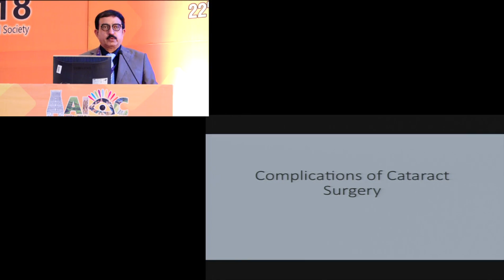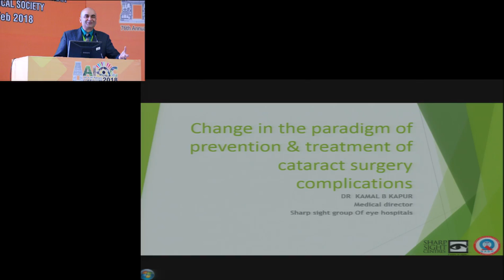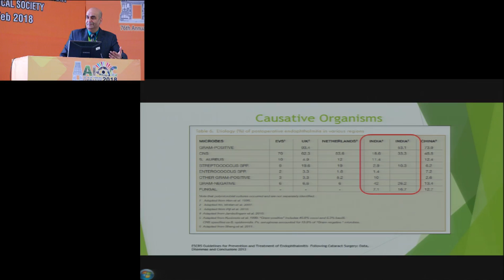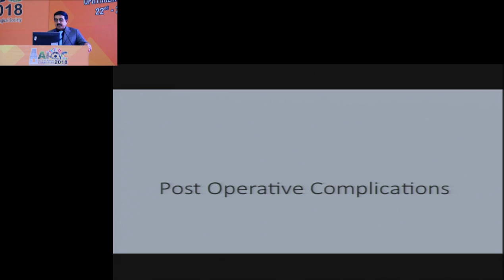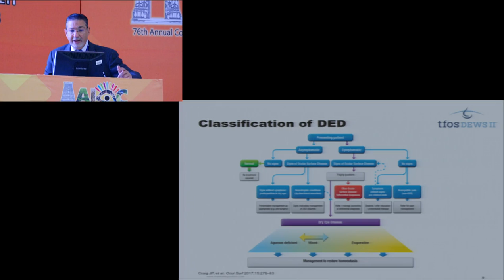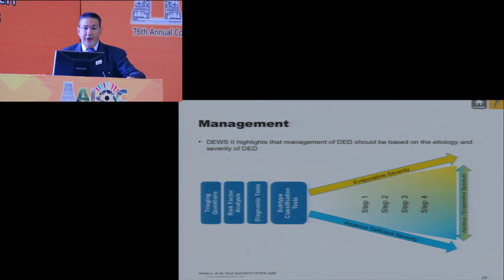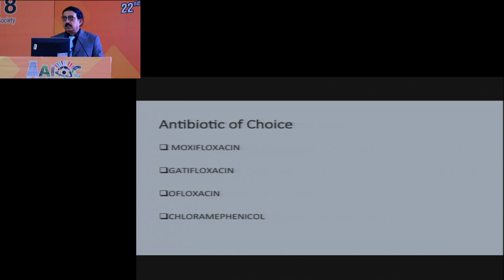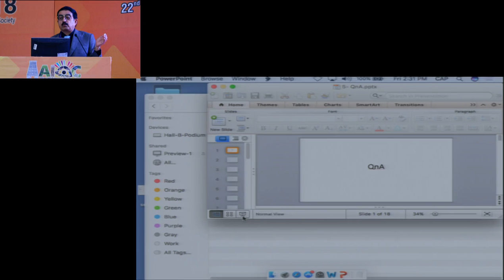AIOC2018 - GP167 - Sponsored Symposia - Lunch Time Symposium:Sponsored by Alcon